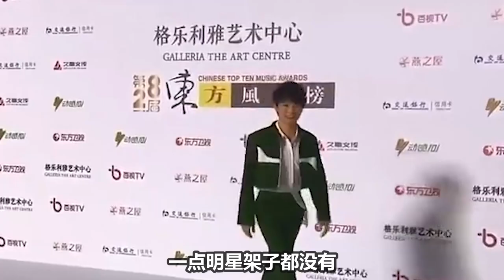《东方风云榜》周深火力全开，周深《和光同尘》，你真的没吃CD吗？这嗓子就是老天爷喂饭吃的，不得不感叹太绝了！